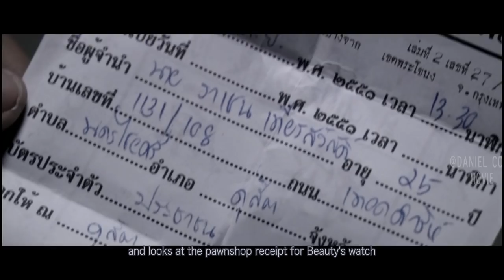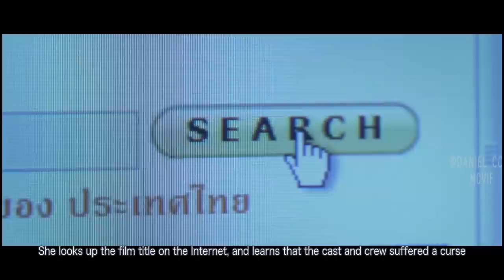Wandering Dead Actress Haunts the Movie and Theater |COMING SOON MOVIE EXPLAINED